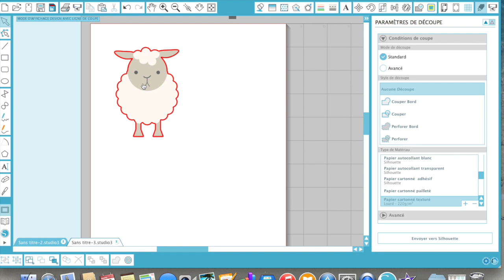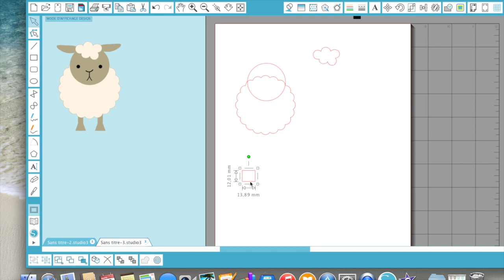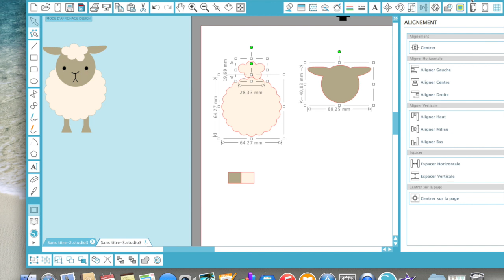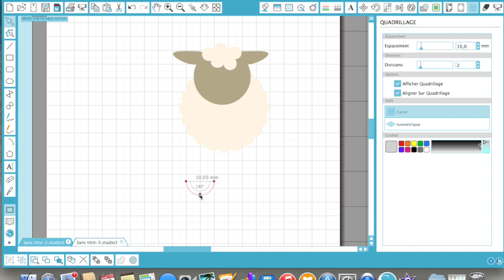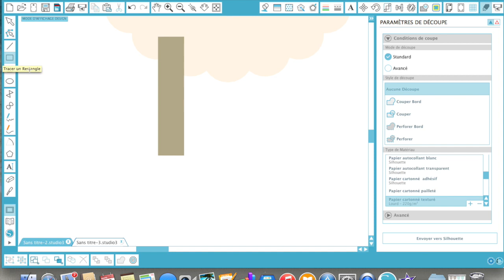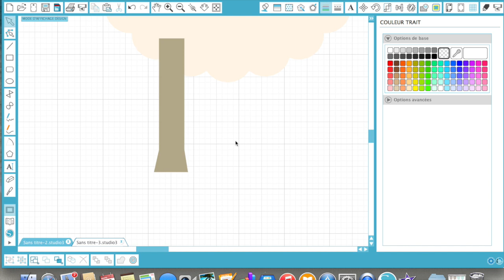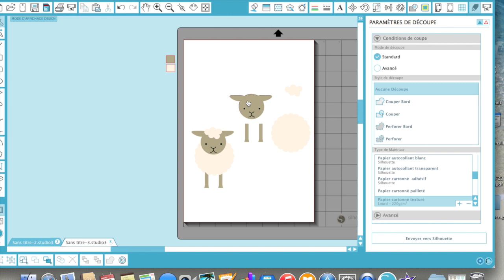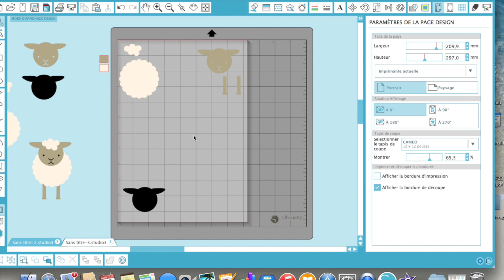Tuto Silhouette Studio : Dessine-moi un mouton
Comment tracer vous-même un fichier Silhouette en utilisant des figures simples. Que ce soit pour un "print&cut" ou une image en "couches", vous trouverez dans ce tuto un tas d'astuces.
Vous apprendrez aussi à utiliser l'outil "arc de cercle".
Mon blog: www. coeur-de-beurre.blogspot.be. Vous pourrez y télécharger le fichier déjà réalisé et les deux échantillons de couleurs. Bon amuzzz.